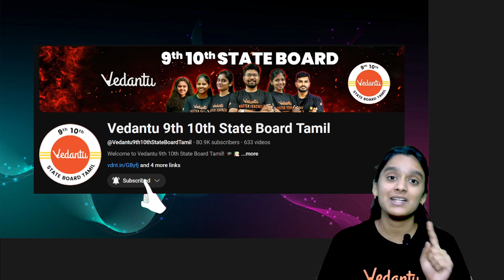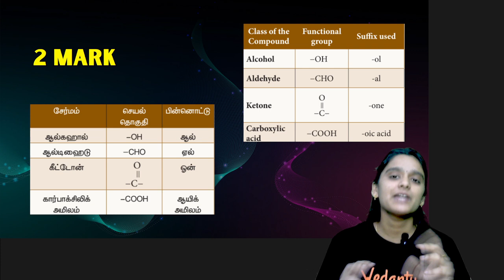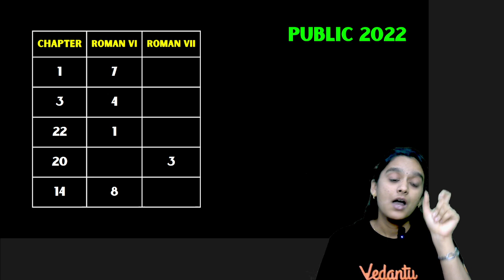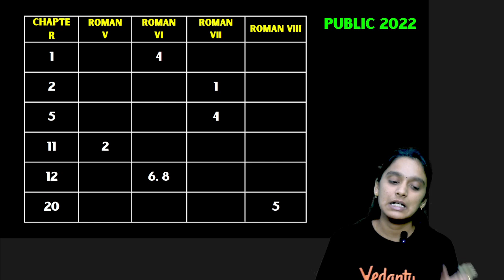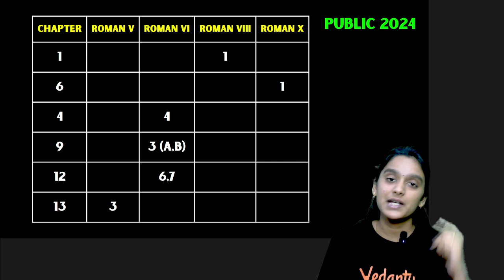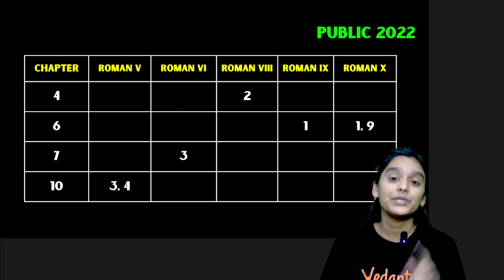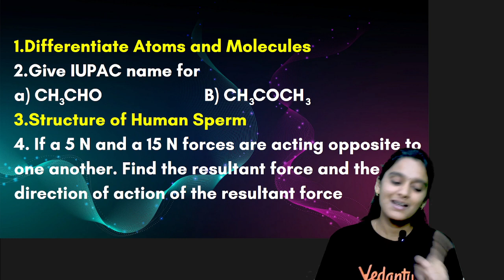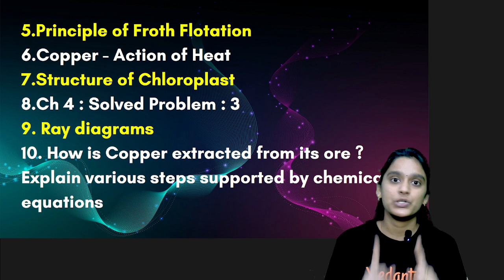10th Science | Important Questions | Public Exam 2025 | Asha Ma'am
10th Science | Important Questions | Public Exam 2025 | Asha Ma'am